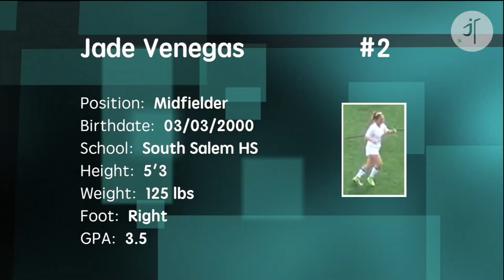Jade Venegas 2 MID Westside Soccer Highlight Video 2016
Pre-Order HD Game Video, Recaps and Highlights from LEGEND Sports for you and your team.